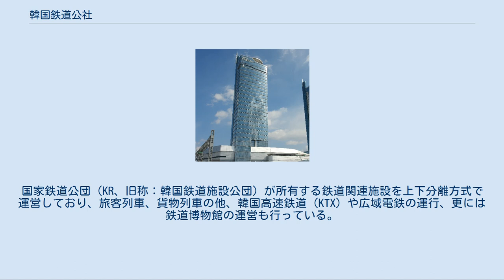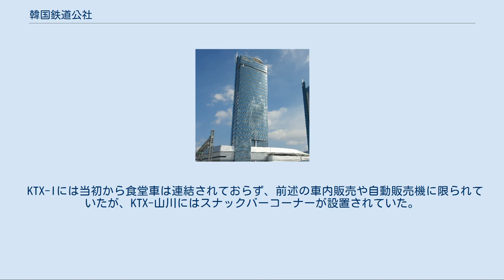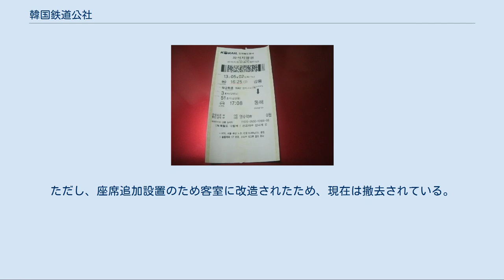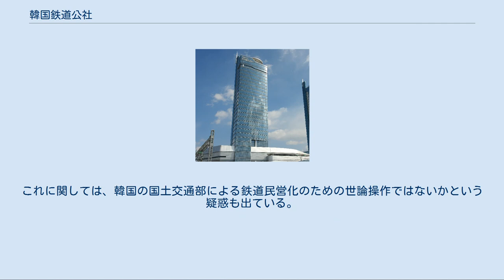韓国鉄道公社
KTXのチケット（旧様式）。
コレールパス使用のため、料金が0ウォンになっている。
2013年5月1日乗車 ムグンファ号のチケット（旧様式）。
2013年5月2日乗車 韓国鉄道公社（かんこくてつどうこうしゃ、韓: 한국철도공사、英: Korea Railroad Corporation）は、大韓民国の鉄道運営事業者である。
鉄道庁の公社化によって2005年1月1日に発足した組織で、本社は大田広域市にある。
国家鉄道公団（KR、旧称：韓国鉄道施設公団）が所有する鉄道関連施設を上下分離方式で運営しており、旅客列車、貨物列車の他、韓国高速鉄道（KTX）や広域電鉄の運行、更には鉄道博物館の運営も行っている。
 英語及び日本語での略称はKORAIL（コレール）。
韓国語の略称は、発足から2019年までは英語式愛称の「コレイル」（코레일）が、2019年10月8日以降は企業イメージの統一化や用語のハングル専用化方針に基づいて「韓国鉄道」（한국철도、ハングクチョルト）が使用されている。
 鉄道庁から鉄道事業を継承し運営している（施設所有は国家鉄道公団）。
鉄道経営は、発足当初から2013年に至るまで一貫して赤字となっている。
2013年には龍山の開発事業（龍山ドリームハブ）が債務不履行の状態となり（その後、破綻、事業清算）、非常経営体制を発足させた。
 ソウル特別市近郊の首都圏と釜山広域市近郊の東海線では、通勤輸送のため広域電鉄を運行している。
ほとんどの一般路線では、高速鉄道KTXのほか、ITX-セマウルやムグンファ号などの列車が運行されている。
なお、KTXおよび広域電鉄以外の旅客列車は総称して「一般列車」（일반열차）と呼ばれる。
 韓国の優等列車は、行き先別に愛称が分かれるのではなく、種別ごとに分かれている。
よって、日本のように特急や急行といった種別は正式に使用されていないが、全ての列車に列車名がついている。
なお、各列車は号数ではなく列車番号で案内されている（例：ムグンファ号xxxx列車 等）。
 いわゆる「鈍行列車」としては通勤列車がこれにあたるが、通勤列車は京元線の一部区間のみの運行であり、殆どの路線ではムグンファ号が実質的に鈍行列車の役割を持つ。
ただし、ムグンファ号も全ての駅に停車するものはないため、全列車が通過する「旅客扱いのない駅」(実質上の廃駅、日本でいう休止駅)も少なくない。
 広域電鉄には速達列車として急行・特急が運行されている。
 一般路線[編集] 観光列車[編集] 広域電鉄[編集] 1号線[編集] 3号線[編集] 4号線[編集] 京義・中央線[編集] 京春線[編集] 水仁・盆唐線[編集] その他[編集] 日本でいう駅員配置の有人駅の普通駅は大きな駅で、等級も付けられている。
 地域管理駅は有人駅。
 簡易な駅としては駅員配置の配置簡易駅と運転簡易駅、日本の無人駅に相当する無配置簡易駅、そして簡易委託駅の乙種乗車券発売所の4つがある。
 日本の仮乗降場や臨時駅に相当する駅は臨時乗降場と呼ばれる。
 また、日本の信号場に相当する、信号場および信号所も存在する。
韓国ではこれらも「駅」と呼ばれることが多いが、日本と同様、基本的に旅客営業は行っていない。
 日本のような駅弁は存在せず、コンビニ弁当タイプの弁当やサンドイッチがKTXの停車駅で売られている。
 また、近年釜山駅では「寿司（チョパプ）」も販売されている。
 セマウル号を除き、車内にはお菓子や飲み物の自動販売機が設置されている。
以前は車内販売が行われていたが、2017年をもって廃止されている。
 セマウル号と一部のムグンファ号には食堂車が連結されている列車があった。
セマウル号は京釜線系統と湖南線系統の大半の列車、ムグンファ号は京釜線ソウル駅〜釜山駅間の朝夕の便4往復にのみ連結されていた。
 食堂車の運営業者は、当初は鉄道庁の直営であったが、1983年6月からはソウルプラザホテルが運営していた。
同ホテルは2004年3月に撤退し、2004年4月からはアシアナ航空の機内食も調製するランチベル社が運営していた。
以前は食堂車従業員は2人乗務だったが、その後1人乗務に変わっている。
運営会社が変わり、食事メニューは弁当（トシラク）中心となっていた。
 2008年9月をもって、一般列車の食堂車の営業が終了し、軽食販売・ネットカフェ設置の「カフェ客車」に改造されて運用されていたが、その後営業を中断する列車が...